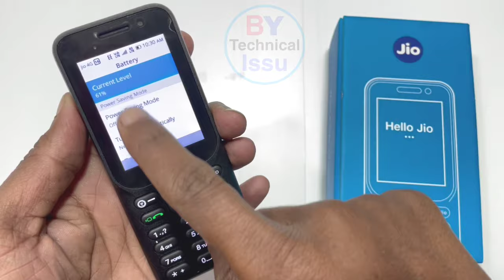New Jio Phone मैं Android जैसे 3 Features || जिन्हें कोई नहीं जानता || New Jio Phone Features 2022